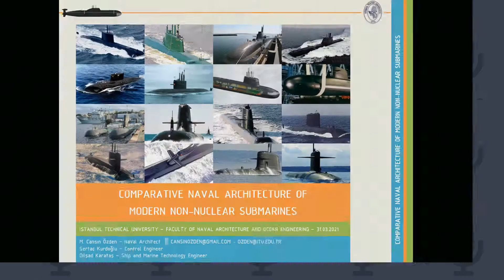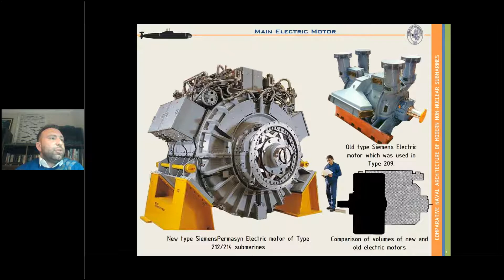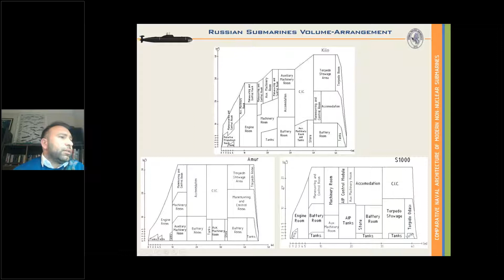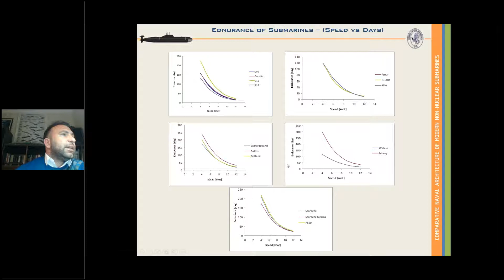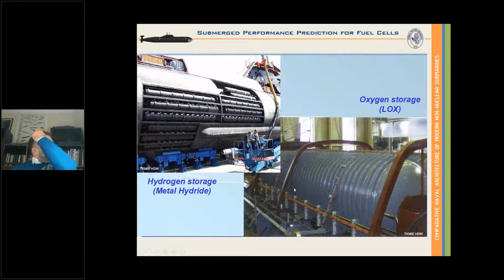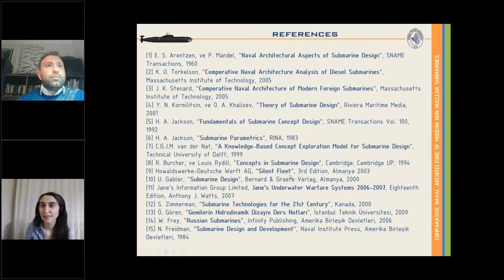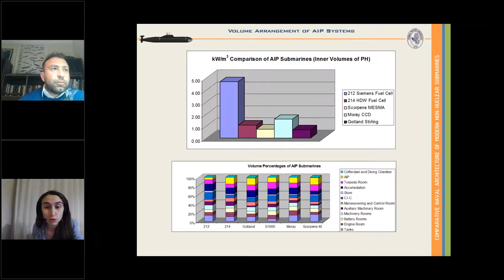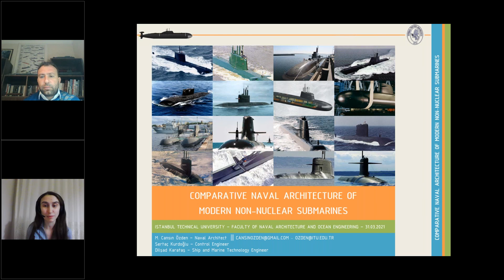Comparative Naval Architecture of Modern Non Nuclear Submarines - SNAME Webinar - Dr M. Cansin Ozden